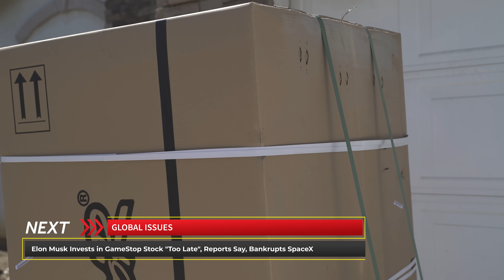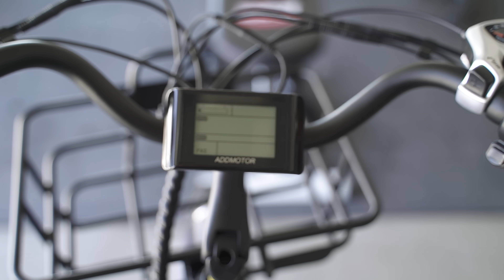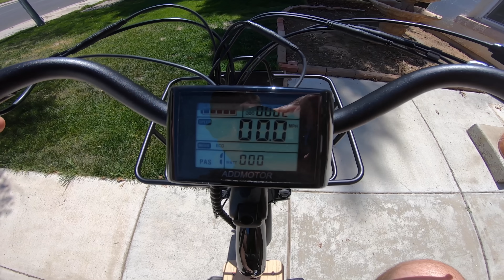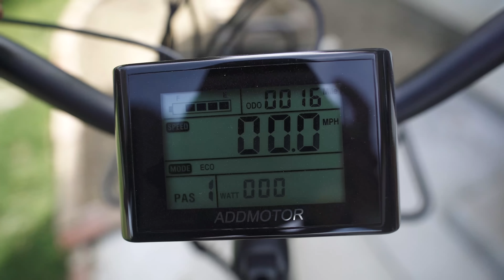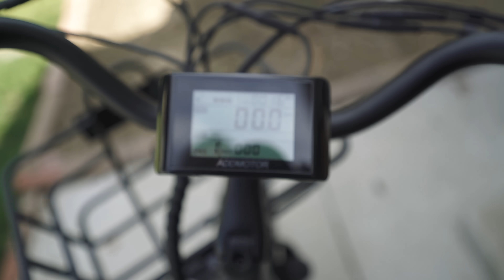I BOUGHT an ELECTRIC 3-WHEEL BIKE for $2,999...Here's What it's Like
They are also on Amazon!

This electric 3-wheel is a hoot to ride! So much swag haha